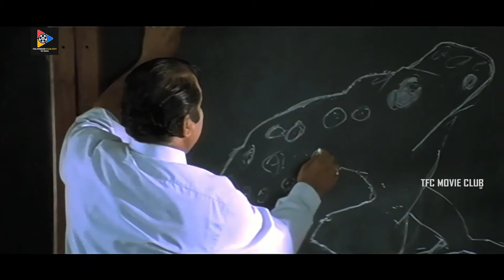Nithiin Unstoppable Looks To Raima Sen || Telugu Movie Scenes || TFC Movie Club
Nithiin Unstoppable Looks To Raima Sen.For More Such Videos Keep Following Us.